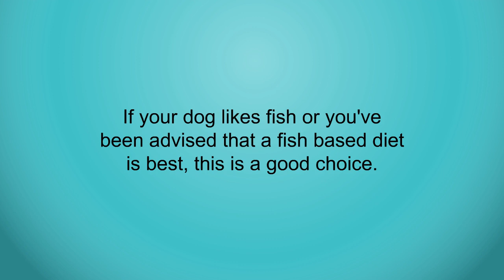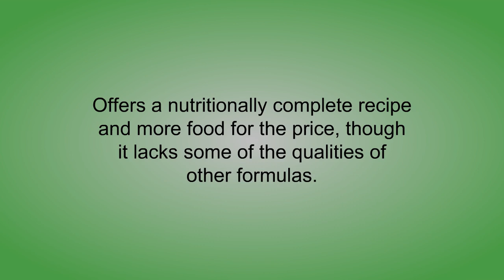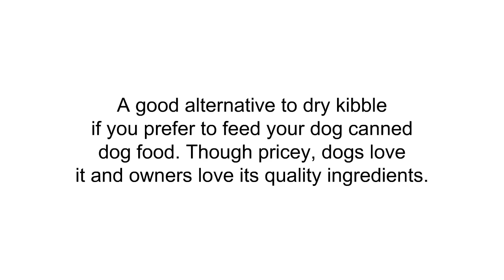The Top 3 Best Natural Balance Dog Foods To Buy In 2019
3. Natural Balance Limited Ingredient Diets Dry Dog Food - Sweet Potato & Fish Formula

2. Natural Balance Original Ultra Whole Body Health Dry Dog Food

1. Natural Balance Ultra Premium Wet Dog Food